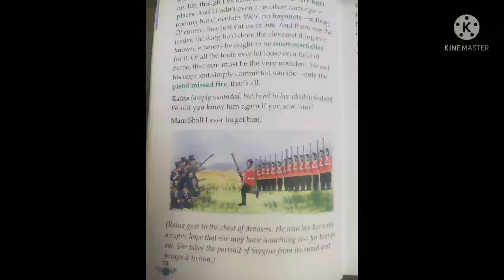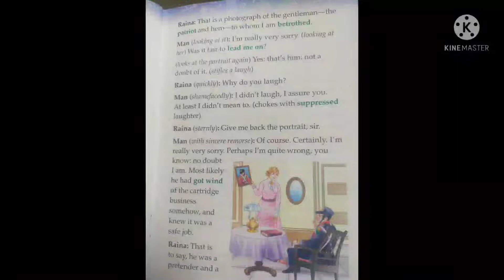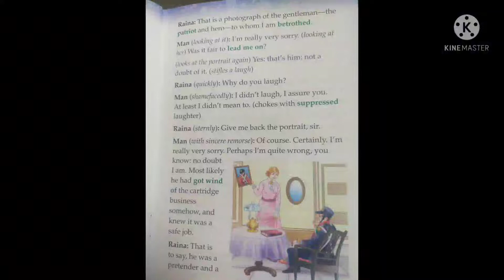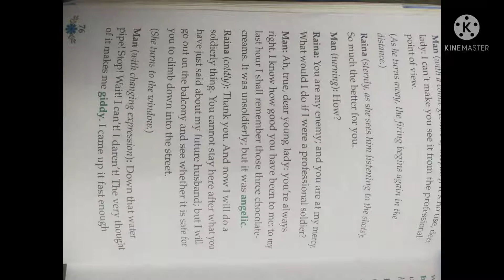January 20, 2022